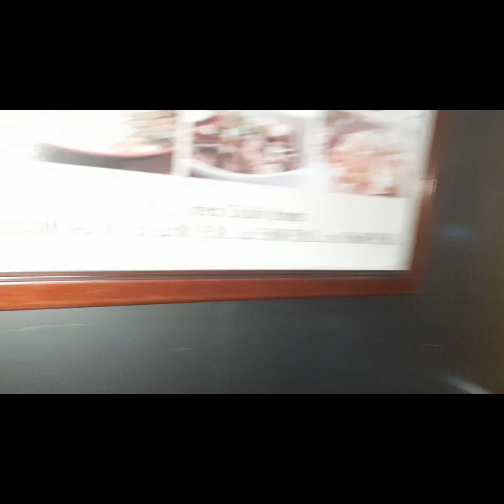Lets Go To Baguio